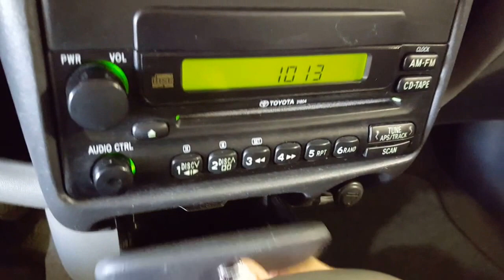2003 Toyota Echo 4dr Sdn Manual | Prince George Motors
This is a 2003 Toyota Echo 4dr Sdn Manual | with 5-Speed M/T transmission Gray[Phantom Gray Pearl] color and  interior color.